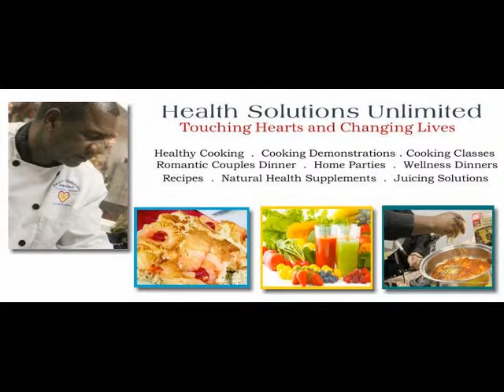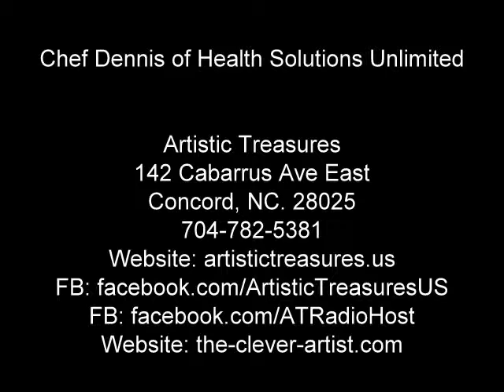Radio Interview with Dennis Sipp of Health Solutions Unlimited Part 1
Artistic Treasures